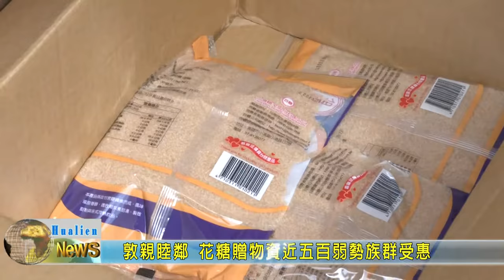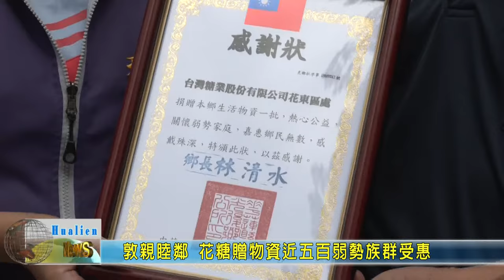20201015 10 敦親睦鄰 花糖贈物資近五百弱勢族群受惠